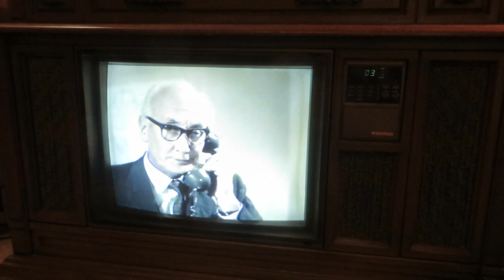Emma Peel, the Avengers on the 1985 Curtis Mathes Four in One Television Console Model K2675RK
Emma Peel, the Avengers on the 1985 Curtis Mathes Four in One Television Console Model K2675RK, Testing the Color and Picture with a VHS of The Avengers, the color is weak, but the sharpness is good, may use this for my black and white movies, I have not cleaned her up yet, lot of nicotine on this girl, hoping once I clean up the controls with alcohol she will have a better color. 1985 Curtis Mathes Four in One Television Console, Curtis Mathes Model number K2675RK, Curtis Mathes Chassis Number C87-3, Manufactured May 1985, Curtis Mathes Corporation, 1411Greenway Drive, Irving Texas 75062. Avengers 1967, Mission Highly Improbable, Diana Rigg as Emma Peel, Patrick Macnee as John Steed, Ronald Radd as Shaffer, Jane Merrow as Susan, Noel Howlett as Professor Rushton.